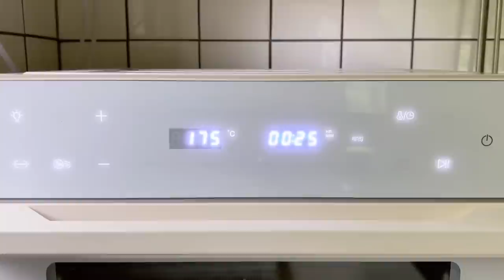SUB 단순로그209 많이 먹기 위해서 최선을 다해 열심히 일하는 시골 텃밭 vlog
비는 계속 오지만 텃밭에서 수확 되는 채소며
과일들이 늘어나고 있어요. 혼자서 먹기 위해 열심히 노력 중입니다.
오늘 영상도 즐겁게 시청해주세요